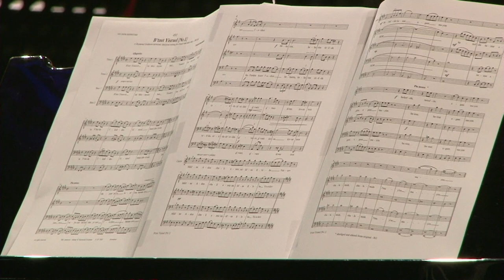28. FKZ | Cantors' Concert: Yaakov Lemmer, Shulem Lemmer, Shlomo Seletski (part 1)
Cantors: Yaakov Lemmer, Shulem Lemmer, Shlomo Seletski; The Bells Vocal Ensemble, conductor: Yossi Schwartz, accompaniment: Menachem Bristowski
28th Jewish Culture Festival in Krakow, Poland
Tempel Synagogue | June 24th, 2018 | part 1

Concert dedicated to Tad Taube and produced by Yosi Notkowitz, Halleluyah Productions, cantors.co.il